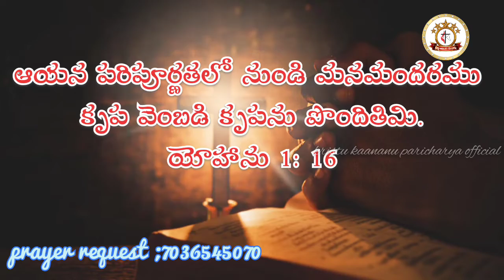27/5/22 ఈరోజు జీవముగల దేవుని వాక్కు నీకొరకే | Today God's promise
దేవుని పరిచర్యలో మీ యొక్క సహాయ సహకారాలు (support and encouragement) మాకు ఎప్పుడు వుండాలి

@kristu kaananu paricharya official

Special thanks To:
Image pictures and videos owners belongs to this video.

NOTE : ALL THE IMAGES/PICTURES SHOWN IN THIS VIDEO THOSE ALL ARE BELONGS TO THE RESPECTED OWNERS NOT MINE.

CAUTION :
COPYRIGHTS ISSUED
SO PLEASE DON'T TRY TO COPY OR REMAKE THE SONG & MUSIC